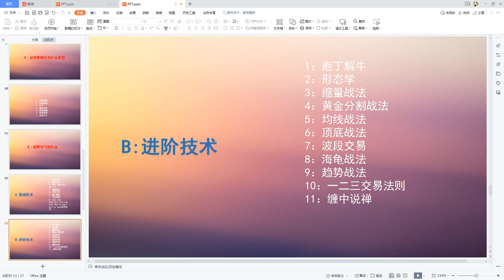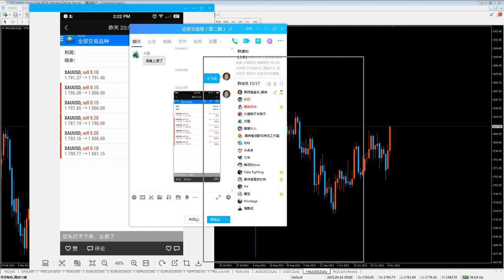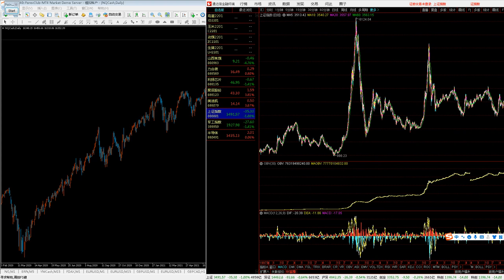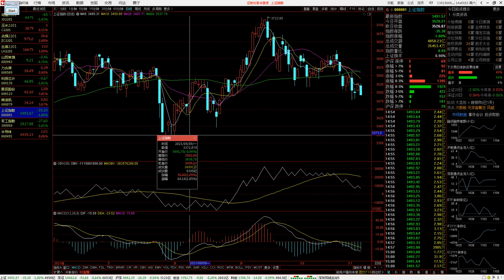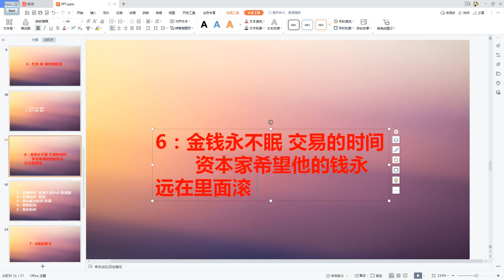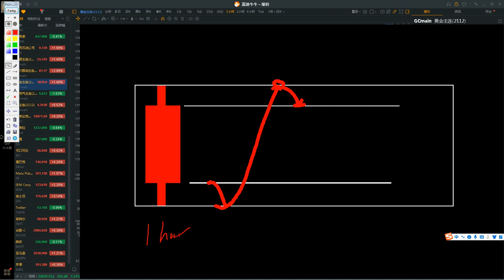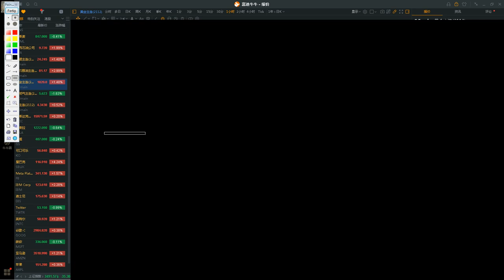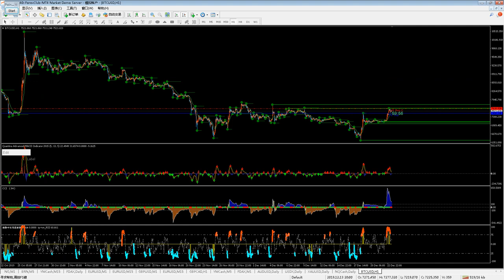ClassIC KIM the Video works